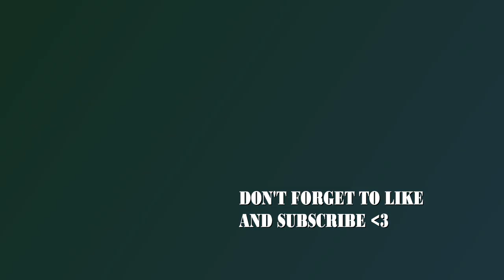Playing Ran Online E-games private server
sorry mahina yung mic ko or yung boses ko

Showing you around Ran Online E-games private server for classic feels ❤️

Official Server Opening: August 1, 2019

Episode 4
Low Rate
4 Balanced Class (Sync Gaming)
Hunt Based
Semi Quest Based
In-Game Registration

Showing you aroung Ran Online E-games private server for classic feels ❤️

Episode 4
Low Rate

4 Balanced Class (Sync Gaming)
Hunt Based
Semi Quest Based
In-Game Registration

Episode 4
Low Rate
4 Balanced Class (Sync Gaming)
Hunt Based
Semi Quest Based
In-Game Registration

Episode 4
Low Rate
4 Balanced Class (Sync Gaming)
Hunt Based
Semi Quest Based
In-Game Registration
In-Game Item Shop